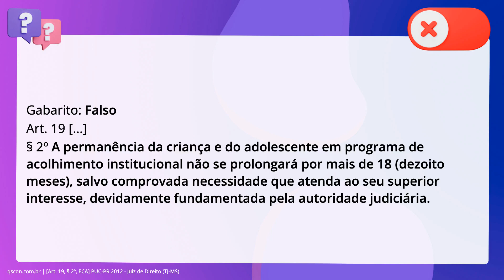QScon Direito: [Art. 19, § 2º, ECA] PUC-PR 2012 - Juiz de Direito (TJ-MS)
Art. 19, § 2º, ECA | PUCPR 2012 | Juiz de Direito | (TJMS)

A permanência da criança e do adolescente em programa de acolhimento institucional não se prolongará por mais de 4 anos, salvo comprovada necessidade que atenda ao seu superior interesse, devidamente fundamentada pela autoridade judiciária.

Gabarito: Falso